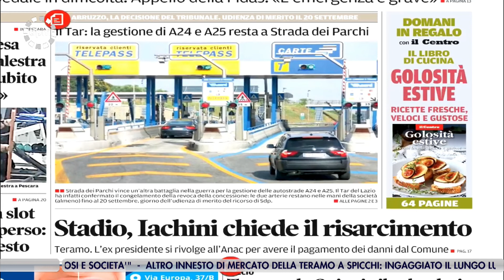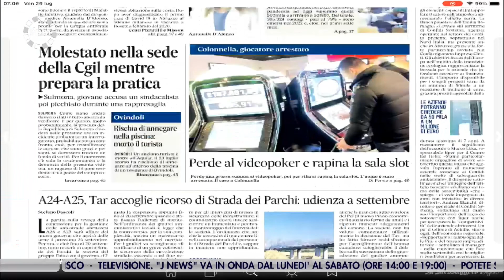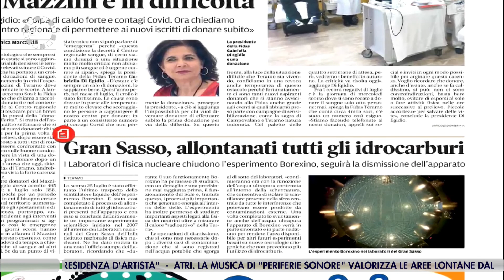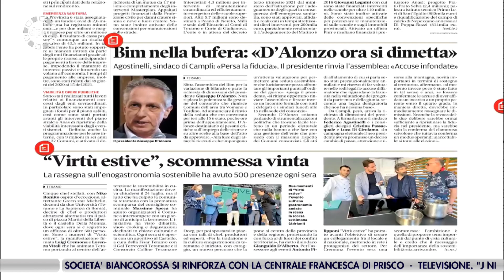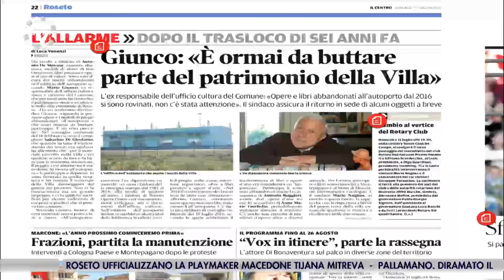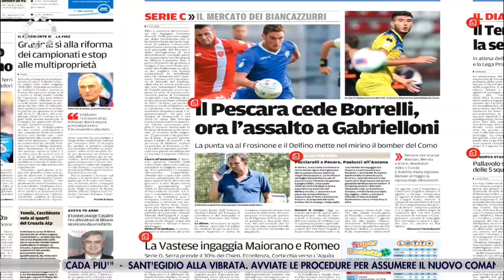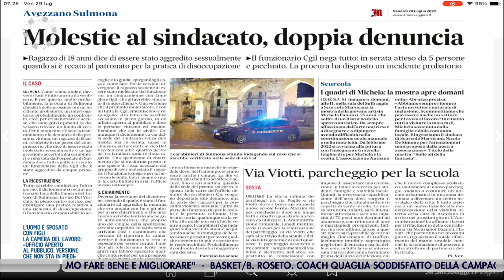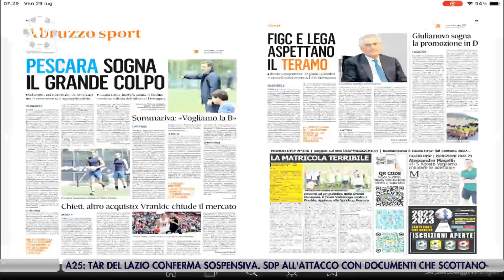Di Prima Mattina del 29 luglio 2022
| SUPER J |

Contatti Redazione:
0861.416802